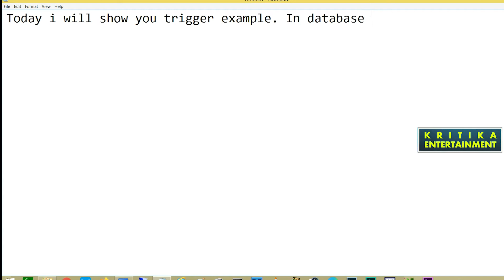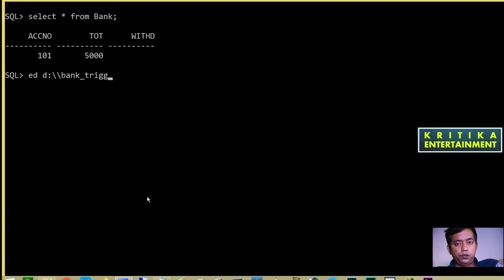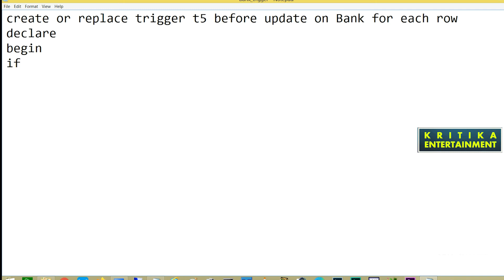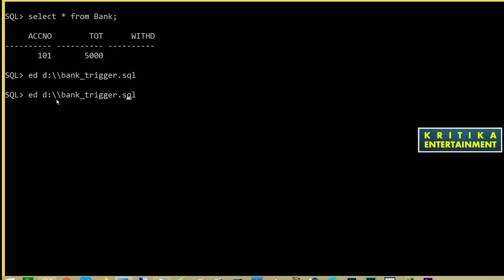SQL Triggers | Trigger Using Bank Transaction | Database Triggers | Trigger with Examples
Write Database trigger which will update withdraw balance. If withdraw balance is greater than deposited balance trigger will fire and raise the exception.

About: KRITIKA is a Youtube Channel, where you will find Entertainment, Health & Education related videos in Odia, Hindi &
English. New Video is posted every day.

SQL Command
PL/SQL tutorials
PLSQL tutorials
PLSQL tutorials video
PL/SQL Beginners
Database trigger
SQL Trigger
PL/SQL Trigger